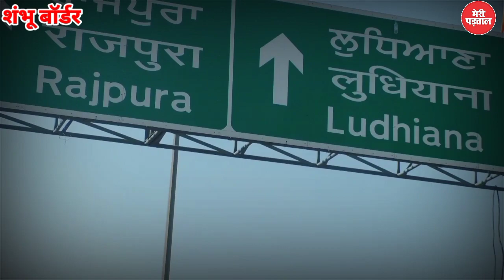Farmer protest शंभू बॉर्डर पर अड़े किसान l msp मुद्दे पर फंसी बीजेपी Akhilesh Pathak on मेरी पड़ताल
Farmer protest बॉर्डर पर टिके किसान अब क्या करने वाले हैं? shambhu border पहुंचा मेरी पड़ताल Live

kisan andolan
kisan mahapanchayat
rakesh tikait
kisan andolan kyun ho rha
kisan andolan kahan hai
Delhi men kisan kya kar rahe Hain
kisanon ki mang kya hai
former protest
kisan kab Tak andolan karenge
loksabha election news
ground report
opinion polls on loksabha election
kaun bnega pradhanmantri
dharna Kab tak chalega

यदि आपको सच्ची पत्रकारिता का साथ देना हो और  समाज की दशा बदलने में साथ देना हो, तो आइए हमारे यूट्यूब चैनल मेरी पड़ताल को सबस्क्राइब करिए, जिससे जनपक्ष में कार्य करके सच का सहभागी बना जा सके!
धन्यवाद!